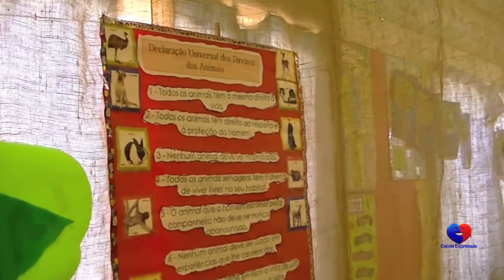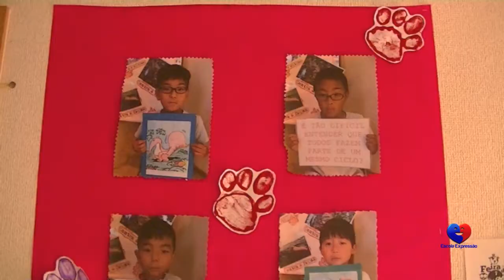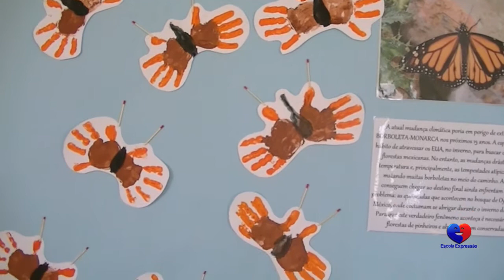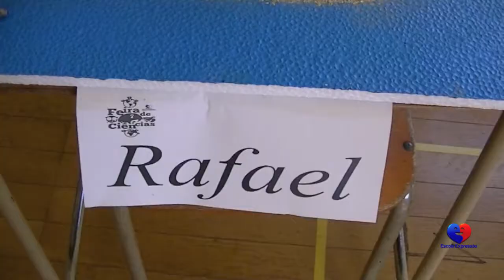Escola Expressão - Feira de Ciências 2013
Feira de Ciências com o tema "Animais em Extinção e em Perigo de Extinção"
Realizado na Escola Expressão, com a participação dos pais e alunos, prestigiando este evento de conscientização e conhecimento.